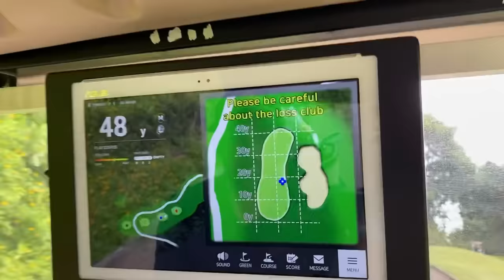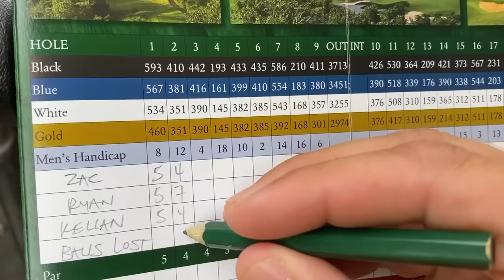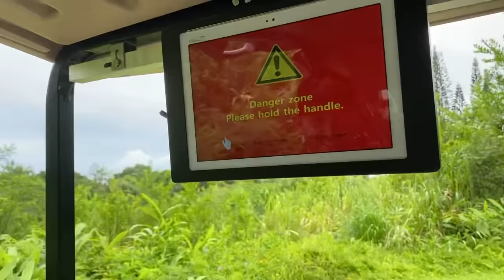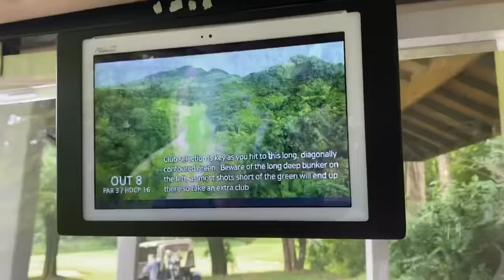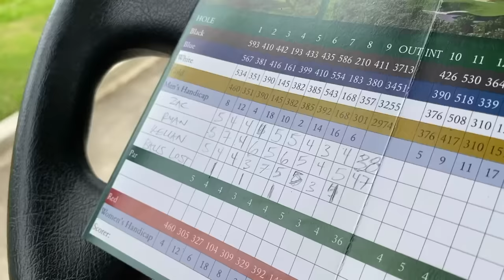Can I Break Par? | Part 1 | Golfing At Ko’olau Golf Club In Hawaii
In today’s video I play one of the most difficult courses in the world!  This course is located on the island of Oahu right along the Ko’olau Range.  My goal is to break par at this treacherous Jurassic Park looking course.  This is the front 9 and part 1 of a 2 part series from this course.  Hope y’all enjoy!!

Thank you so much to Ryan for the Epic drone footage!

V.I.P.N - EPIC CLOUD TRAP BEAT | No Copyright Trap